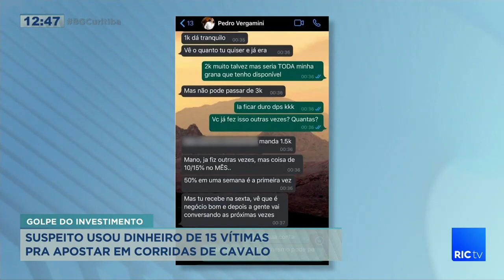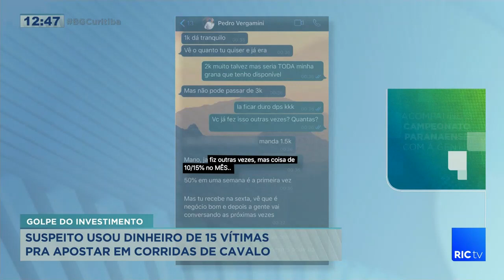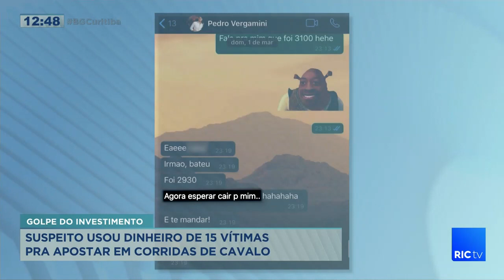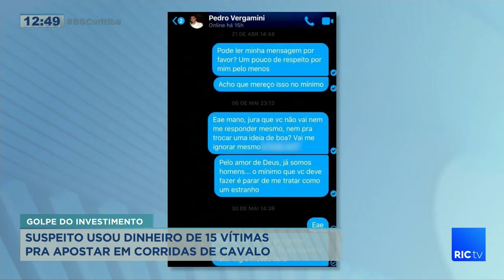Suspeito usou dinheiro de 15 vítimas para apostar em corridas de cavalo